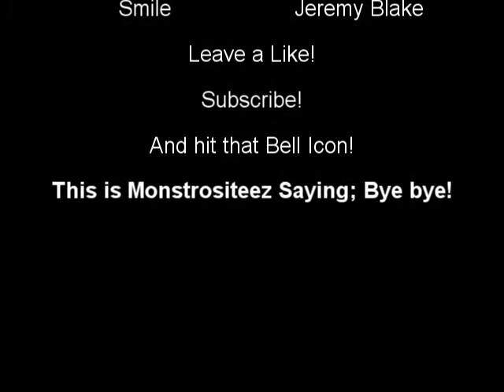Coloring with Monstrositeez Ep1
This is just me trying coloring! I have never been much of a color'er' so here we are! Might be a bit awkward but hope you enjoy anyway!